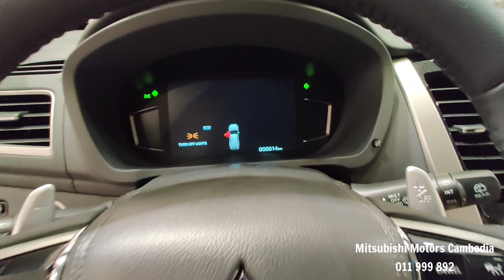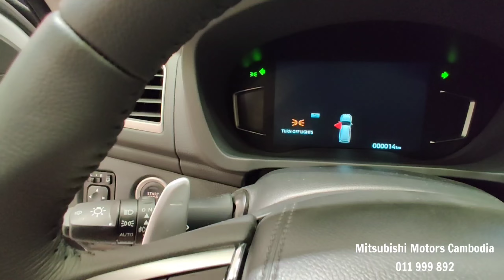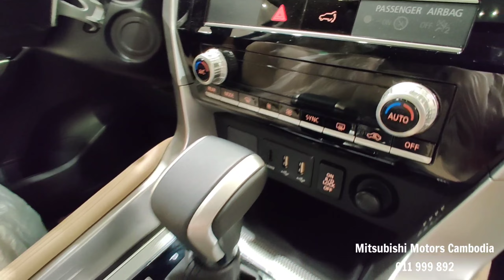2022 Mitsubishi Pajero Sport - Japan SUV $69,500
Special Thanks To: Mitsubishi Motors Cambodia